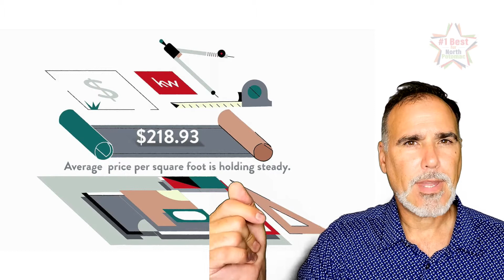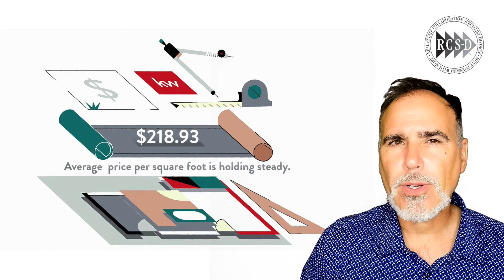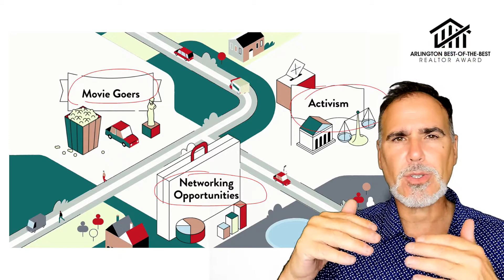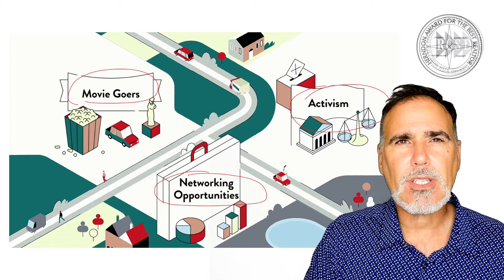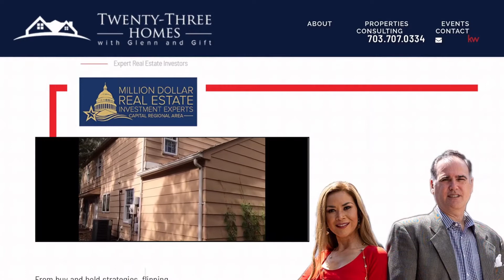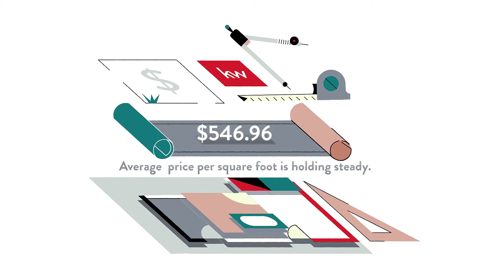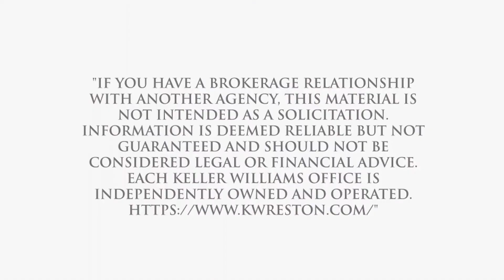Pros and Cons of Living in Braddock, Alexandria, VA, US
Pros and Cons of Living in Braddock, Alexandria, VA, US Video Real Estate Market Update.  Presented by Twenty-Three Homes with Glenn and Gift.